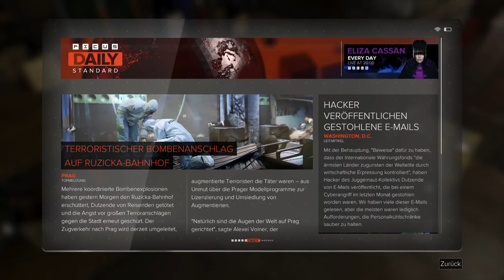Deus Ex: Mankind Divided #19 [blind]: Otars geheimes Casino - Let's Play [Pacifist/GER]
Deus Ex: Mankind Divided Gameplay 19 - Auf der Suche nach einem Weg in den Club gelangt Adam durch Abwasser und giftige Gase zu einer kleinen Spielhalle im Untergrund. Dann eben Otar Botkoveli davon überzeugen, den Kalibrator an Koller auszuliefern. Aber ob der mitspielt?
Mehr von mir?
Genre: Action-RPG
Serie: Deus Ex
Veröffentlichung: 23. August 2016
Plattformen: PC, PlayStation 4, Xbox One
Entwickler: Eidos Montreal
Publisher: Square-Enix
Deus Ex: Mankind Divided Gameplay deutsch/german (Tinnue)
Wichtiger Hinweis: